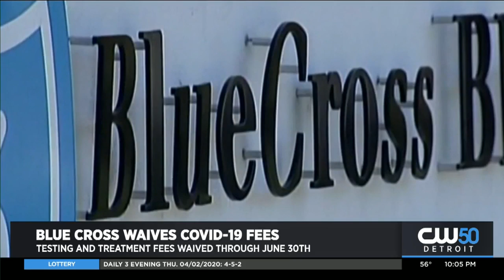Blue Cross Waives COVID-19 Fees Through June 30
Blue Cross Blue Shield of Michigan announces fees for COVID-19 testing will be waived.